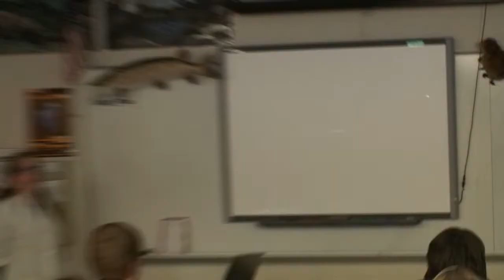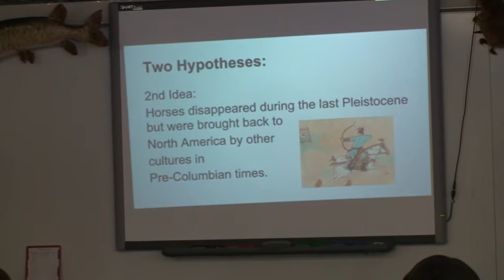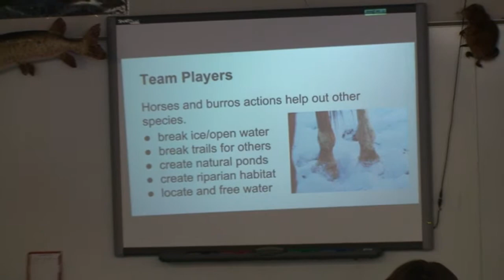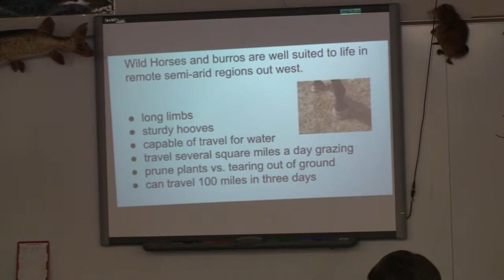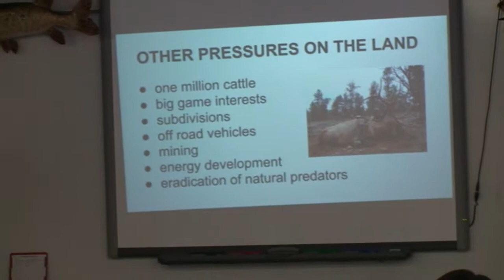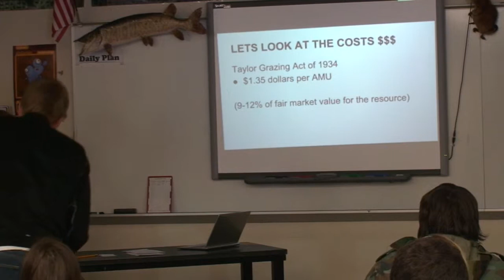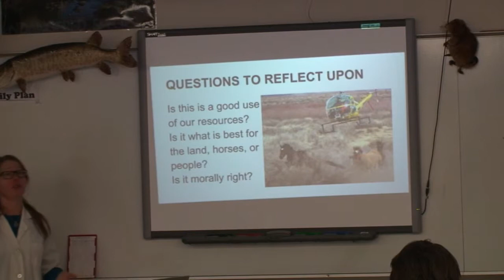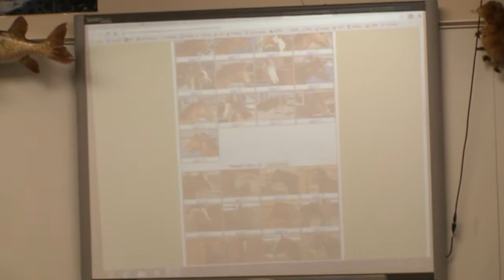Ms LC Science Week